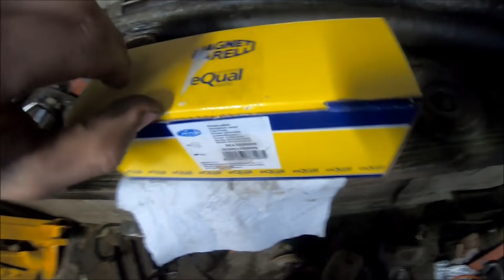Rozwiązanie problemu z puszczającym zaworem, wymiana pompy z 80 na Lublina w Ostrówku 4x4 turbo.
jak mozesz zostaw łapke  :)